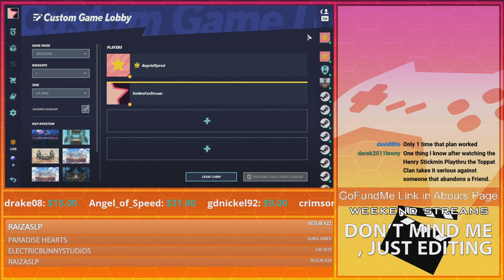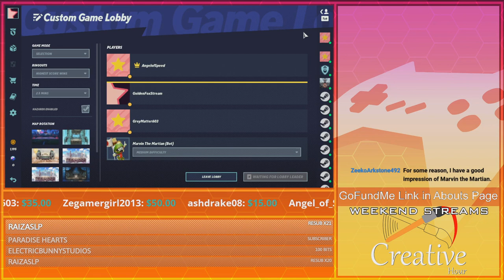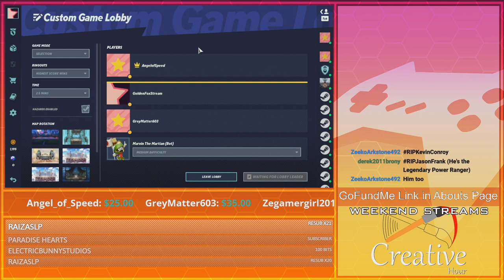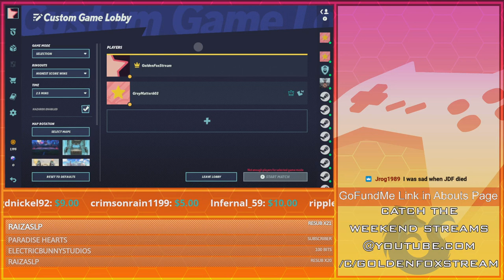The Magic of Practical Effects | GoldenFox Plays MultiVersus Pt. 22